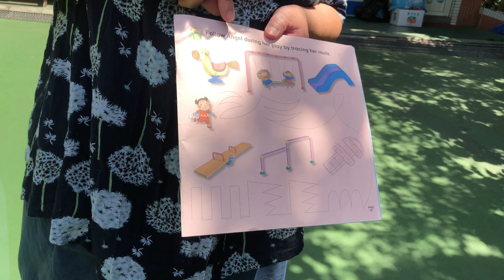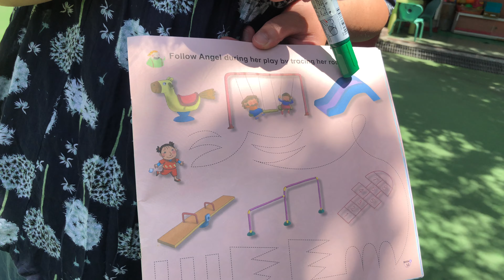110 06 2週三中班美語